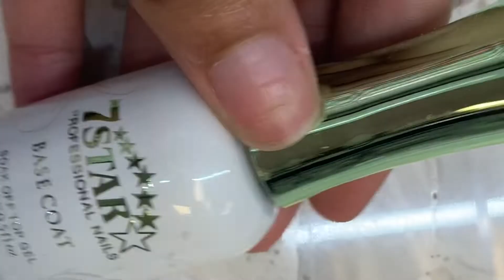I FINALLY TRIED PRESS ON NAILS || Nail School Vlog #4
Can’t wait for y’all to see the studio tour ! 😍 when I finish it that is lol ..

♡ 𝑀𝓎 𝒞𝓇𝑒𝒶𝓉𝑜𝓇 𝒞𝑜𝒹𝑒 ♡
Pamelarenee
♡ 𝒷𝒾𝑔𝑜 𝓁𝒾𝓋𝑒 ♡

Songs : No Copy Right Lofi Type Beat
Sound FX : Apple Music

Intro by~
Song : home - resonance

Outro ~

𝕀𝕗 𝕪𝕠𝕦 𝕤𝕖𝕖 𝕥𝕙𝕚𝕤 𝕔𝕠𝕞𝕞𝕖𝕟𝕥 " good vibe tribe "

Original credit to owner and studios.